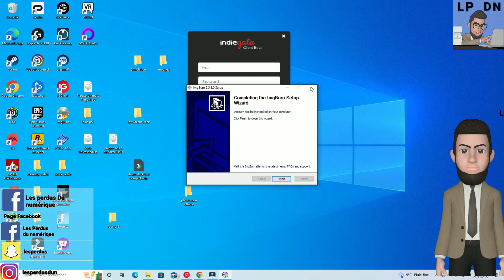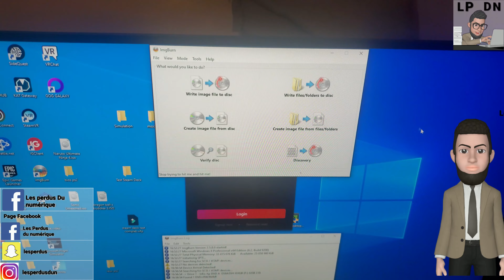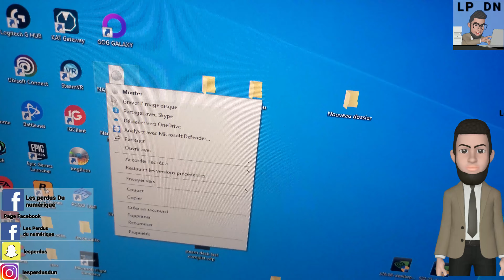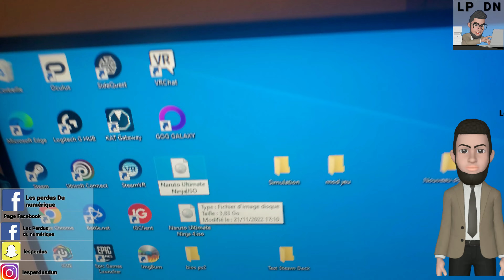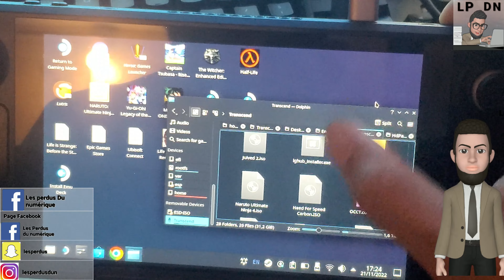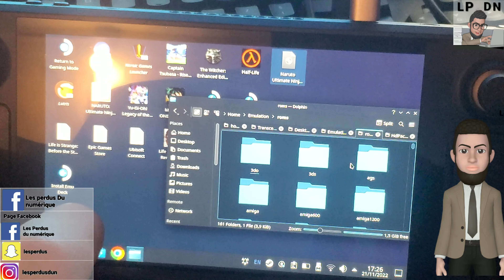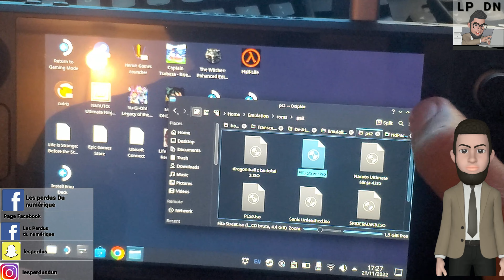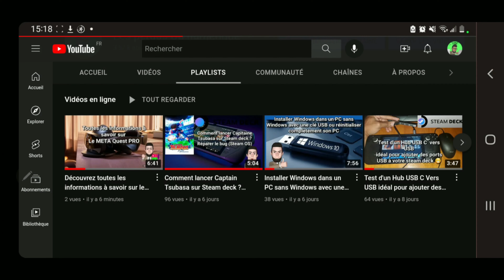Extraire le fichier numérique des anciens jeux que vous possédez en version physique Steam Deck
Groupe Facebook  officiel  d'entraide Steam Deck :
v=nOAdwm1WVmE&list=PL3lxcdLlWgcs8Op5QsUgvscDwa09if8RF&index=3

Sommaire:

0:00 Intro
0:07 Explication
2:16 Télécharger le logiciel
3:03 comment bien extraire le fichier du jeu
4:23 extraire le fichier du jeu avec le logiciel
5:43 récupérer le fichier et le mettre clé USB disque dur externe
7:15 mettre le fichier dans le Steam Deck pour y jouer

la musique de la vidéo :
Musique proposée par La Musique Libre :